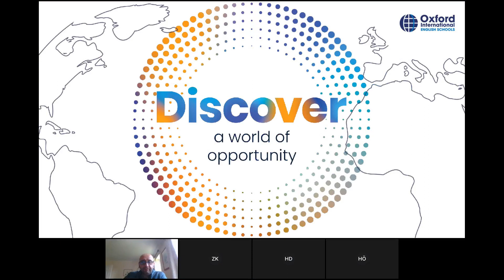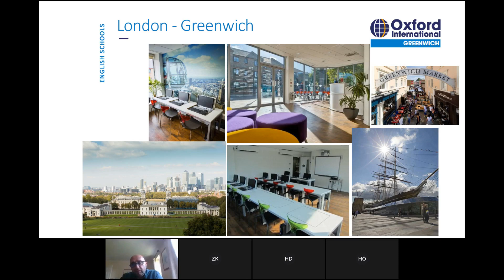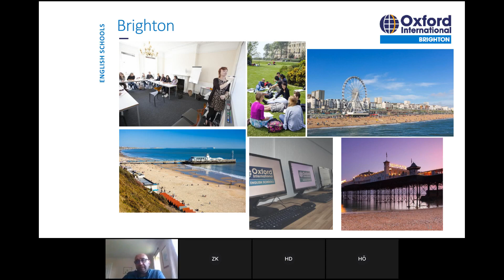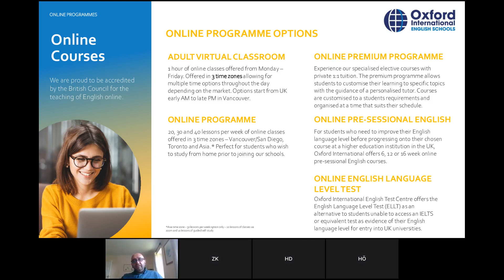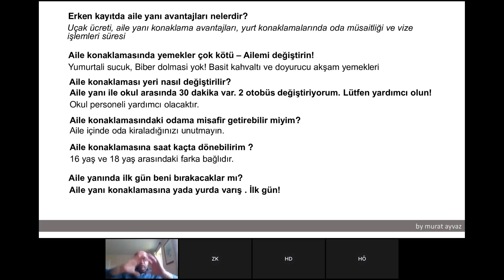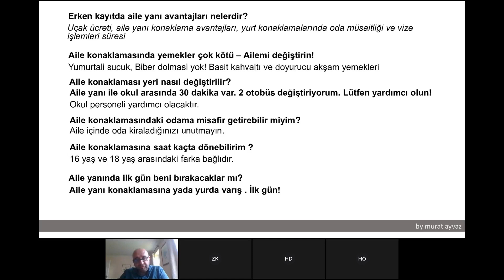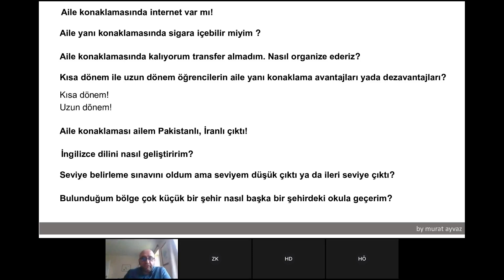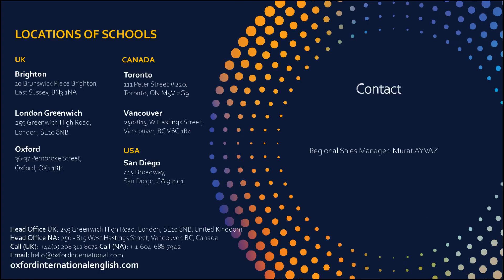Oxford International Group Kalitesiyle İngiltere, Amerika ve Kanada'da İndirimli Dil Eğitimi